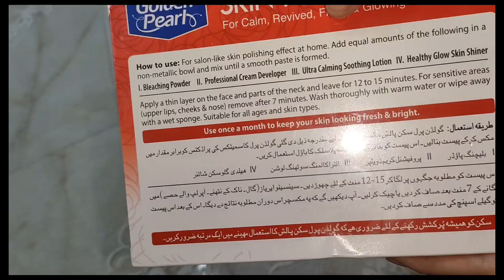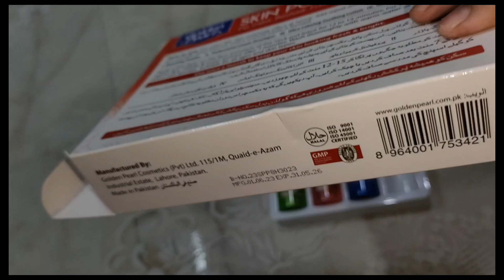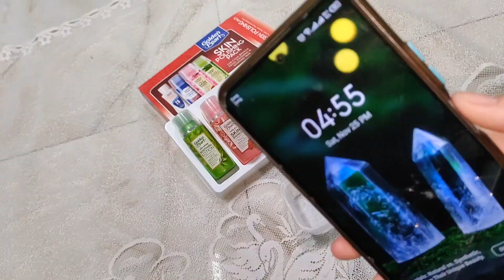Golden Pearl Skin Polish| How to Use Skin Polish For Instant Results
Follow me on Facebooks Page ☝️